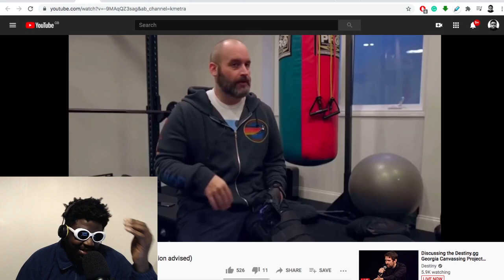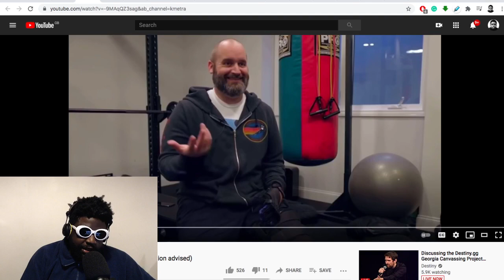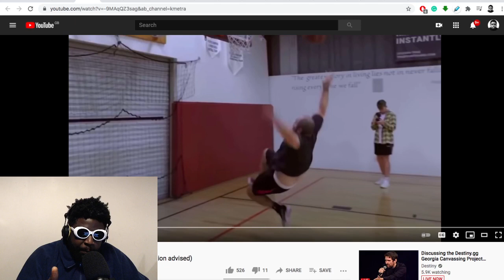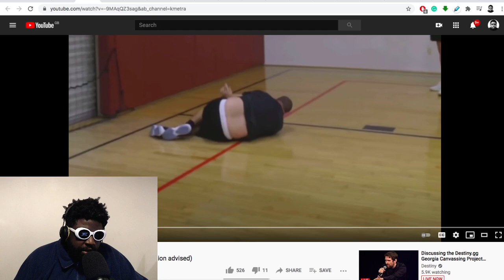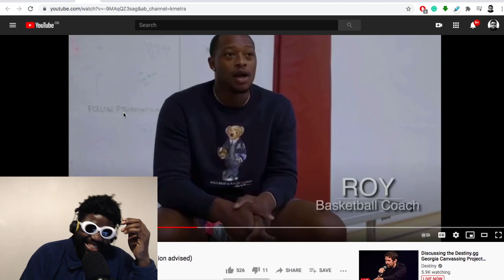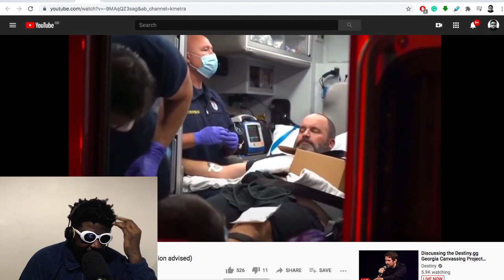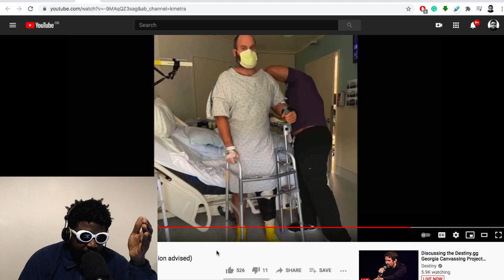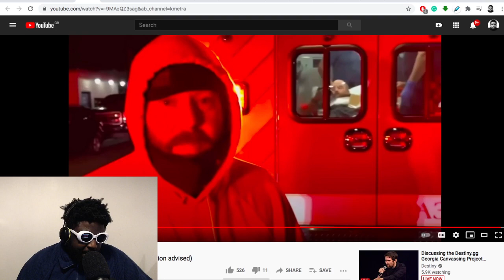Tom Segura Basketball Injury (REACTION)